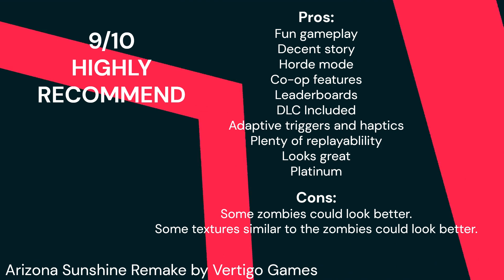Arizona Sunshine Remake PSVR2 Review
Arizona Sunshine one of the greatest VR Zombie shooters is back and remade to be similar to the sequel. However, does it stand the test of time?

Review code provided by developer/publisher

Check out my linktree for links to everywhere you can find me.

Enjoy podcasts? If so check out @CrossButtonVR which is a podcast I co-host on.